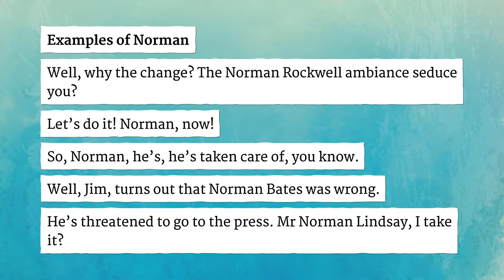NORMAN pronunciation • How to pronounce NORMAN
How to say Norman in British English and American English?